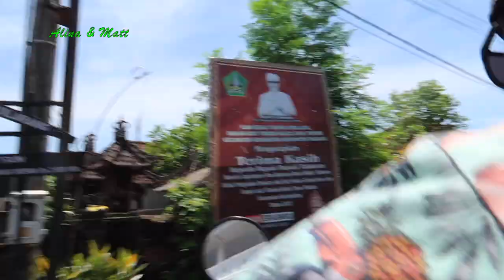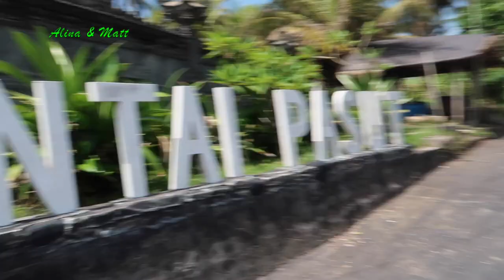Awassss sapi,,ini lah kalau tinggal di bali..sapi pun pas tengah hihiii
24milions x ditonton  28 Des 2023

Alina Ramsay  Channel

 / fdj Alina Ramsay

I’m Batak Indonesian from medan , living in both Indonesia and England . You don’t have to, though. But just do it because it’s free anyway :D thanks .regard Alina Ramsay

Guess guys hihihi 😄

Vlog camera:
➫ iPhone 8 Plus
➫ cannon g7x

This video was no sponsor  and all opinions are my own honest thoughts.

Transkrip
Ikuti menggunakan transkrip.